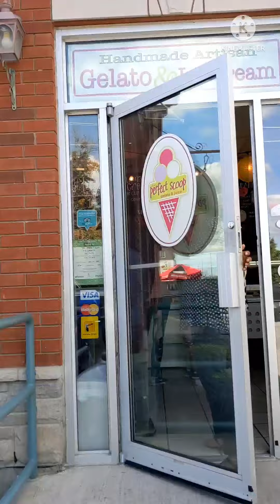Playing in the park 🏞️ Hansini & Havish channel